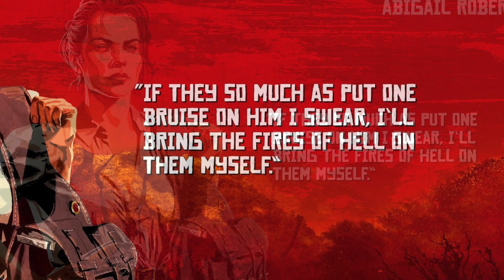3 MYSTÈRES SUR RED DEAD REDEMPTION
Voilà 3 mystères dans Red Dead Redemption !